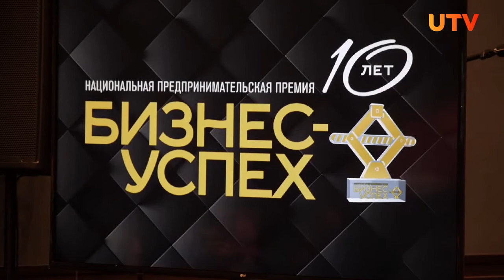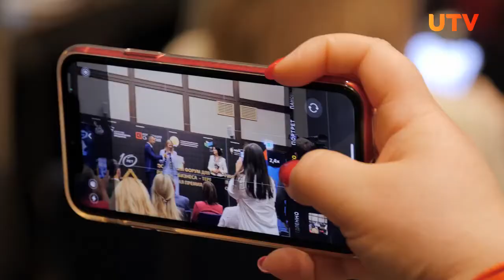Телеканал «UTV» снял сюжет о прошедшем форуме и премии «Бизнес-Успех» в Уфе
20 октября 2021 года в Республике Башкортостан прошла премия "Бизнес-Успех", по итогам которой наградили лучших предпринимателей республики.